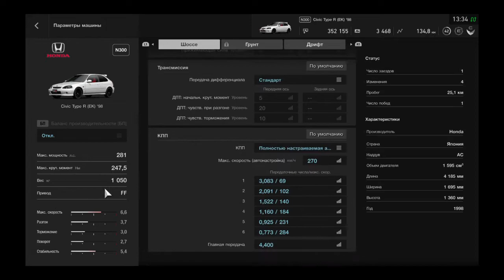honda civic type r в Gran Turismo Sport